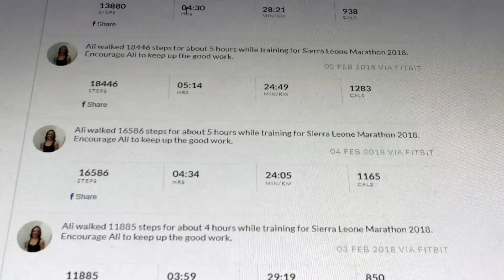Salisbury Resident To Run African Marathon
A Salisbury resident is running 26 miles in Africa to raise money for the charity Street Child.
Alison Rickwood will be travelling to Sierra Leone in May to take part in the Street Child Marathon.
The Capstone Social Worker is going to be flown out a few days before the race to meet the community and people of the West African Country.
Our Reporter Jack Deery went to meet her.

Videos credited to: Street Child